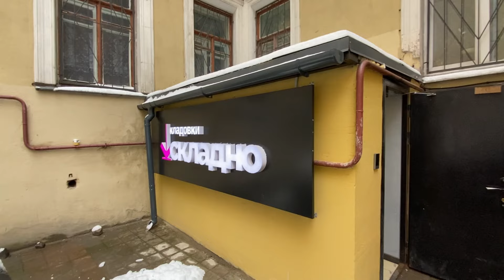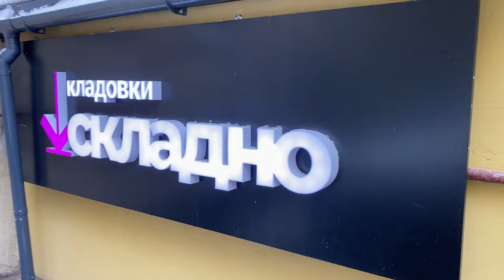Готовый арендный бизнес "Складно" Промо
Приветствую, меня зовут Глеб, я инвестор и девелопер из СПБ

Мой ТГ - @markelovgleb

👌🏻Только положительные отзывы на авито!

Я член Инвест клуба «Finance 1» и сообщества «Рантье» В среде инвесторов меня знают. Все как в объявлении, прозрачно, без подводных камней.

❗️Смотрите видео - или попросите меня я скину ссылкой на диск - там подробный обзор всего проекта

Продается готовый арендный бизнес. Подвальное помещение переоборудованное совместно с компанией «Складно» в кладовки индивидуального хранения.  ( можно посмотреть про ребят в интернете )

Адрес: Английский проспект, 20

Собственность  -  130 кв метров

Все максимально автоматизированно!
Арендаторы попадают в кладовку используя приложение скачиваемое на телефон, заселяются, подписывают договор, получают доступ - удаленно. Этим занимается «Складно»

Вот что по договору входит в их 15% комиссии:
- Маркетинг
- Служба поддержки клиентов
- Техническая поддержка
- Круглосуточное видеонаблюдение
- IT платформа

Что нужно будет делать вам:
- Уборка помещения ( я договорился со старшим дворником района, он предоставляет услуги уборки ) - 2 тр в месяц
- Зарядка замков ( павербанки есть, заряжает тот же дворник - 3-5 тр в зависимости от количества разряженных замков. ) - зарядка необходима раз в 3-6 мес в зависимости от того как часто ими будут пользоваться
- Текущий ремонт - сейчас все в идеале, обьект работает с 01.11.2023. Предполагаю что года через 2 можно подкрасить стены в проходах, так как на них могут появиться царапины от заносимых коробок и сумок. Все остальное сделано из метала, ему ничего не будет.

Что сделано:
- Дорогой ремонт ( мы потратили много сил, средств и времени чтобы создать это помещение )
- Проект, заказ, сборка, доработка самих кладовок
- Подключение к видео наблюдению, пожарной сигнализации
- Автоматический свет ( даже в арке ведущей к кладовкам )
- Новая сантехника
- Новые радиаторы
- Система вентиляции - естестевенная и автоматическая
- Настройка всех замков, чтобы они корректно отображались в нашем приложении ( администратора )
- Нашли людей которые обслуживают обьект ( клининг, зарядка замков )

Какая математика на данный момент 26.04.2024:
- Заполняемость 62%
- Выручка 95000 Это уже за вычетом комиссии УК и эквайринга

После заполнения на 100% складно будет создавать очередь из желающих и заселять новых арендаторов сразу в освободившуюся кладовку